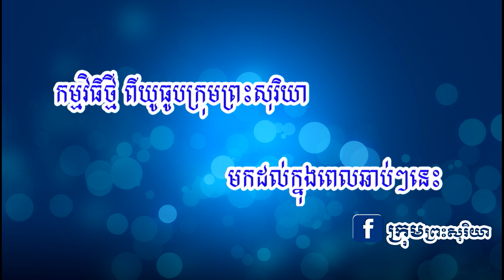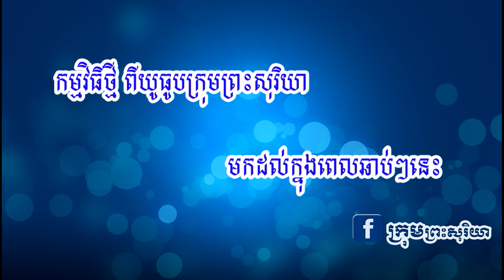មកដល់ឆាប់ៗនេះ កម្មវិធីថ្មីពីរនៃក្រុមព្រះសុរិយា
សូមទូលថ្វាយនិងជម្រាបដល់ សម្តេច ព្រះអង្គម្ចាស់ ព្រះអង្គម្ចាស់ ឯកឧត្តម លោកជំទាវ លោក លោកស្រី នាងកញ្ញា ប្រិយមិត្តជាទីស្នេហានៃក្រុមព្រះសុរិយាសូមជ្រាបថា នៅពេលឆាប់ៗខាងមុខនេះ ក្រុមព្រះសុរិយាយើងខ្ញុំ និងចេញផ្សាយនូវកម្មវិធីថ្មី ពីរបន្ថែមទៀត ដើម្បីបំរើឧត្តមប្រយោជន៍ប្រជាជាតិទាំងមូលនិងរំលឹករឿងរ៉ាវអតីតជាបទពិសោធន៍យ៉ាងសំខាន់ ក្នុងនោះមាន ៖
២- នាទី ស្លាបប៉ាកាមាស
១- នាទី ជីវិតពិតក្នុងសមុទ្រទឹកភ្នែក